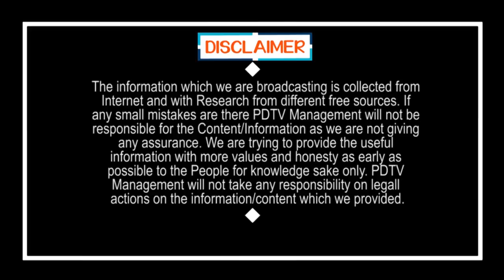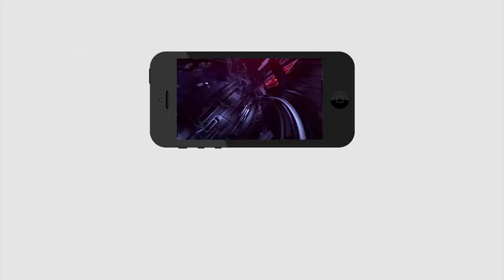Chiranjeevi & Sharmila Out From Rajya Sabha Race | చిరంజీవి, షర్మిల లేనట్టే.. జగన్ తేల్చేశారా..?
చిరంజీవి, షర్మిల లేనట్టే.. జగన్ తేల్చేశారా..? |  Chiranjeevi & Sharmila Out From Rajya Sabha Race | PDTV News